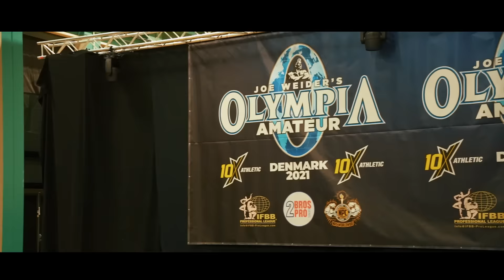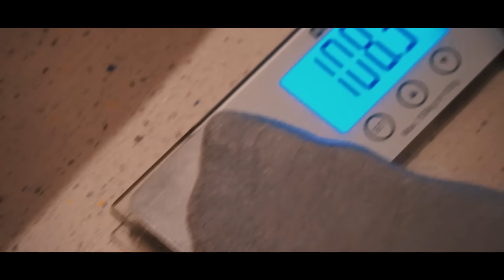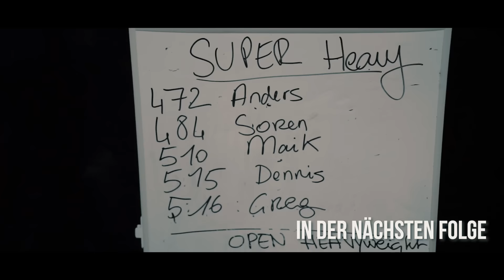COMEBACK - Der zweite Anlauf! - AMATEUR OLYMPIA DENMARK - TEIL 1 Dennis Reinhold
Die AMATEUR OLYMPIA in DENMARK (Copenhagen) ist rum und wir waren zusammen mit Dennis Reinhold auf der Jagt zu Pro Card.

spare mit dem Code DENNIS10 volle 10% auf alles bei Gigas Nutrition!

Check auch unsere Bestseller!

Besuche uns auf unseren Social-Media-Kanälen und sei UpToDate in Sachen ➔ Supplements, Ernährung und Kraftsport!